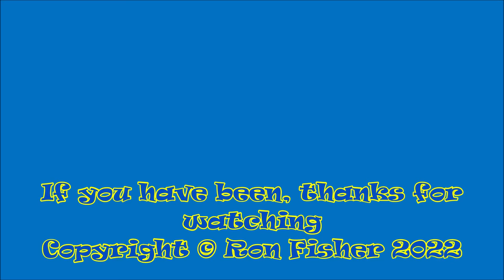D24853(vid). A Windy Day at Shanklin.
D24853(vid).  A breezy day at Shanklin on the Isle of Wight.

Filmed using a Sony RX100iii compact camera.